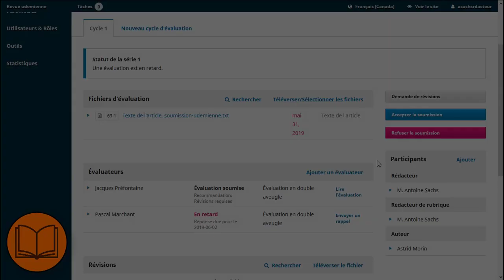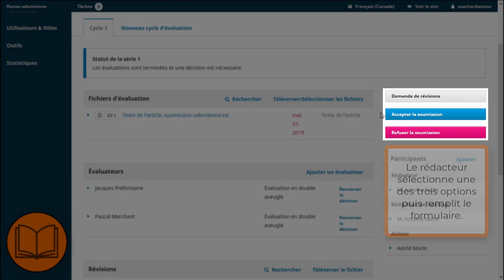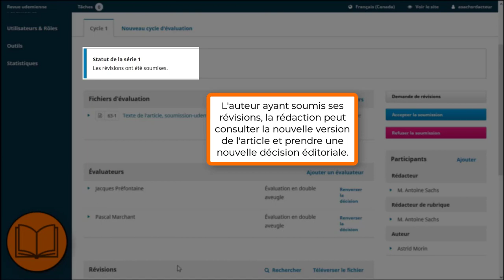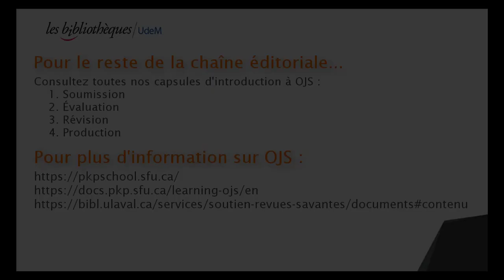Introduction à la chaîne éditoriale dans OJS - Révision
Cette capsule montre une partie des processus éditoriaux pris en charge par OJS, soit la gestion des évaluations par le rédacteur et la prise de décision éditoriale, ainsi que le processus de demande de révisions.